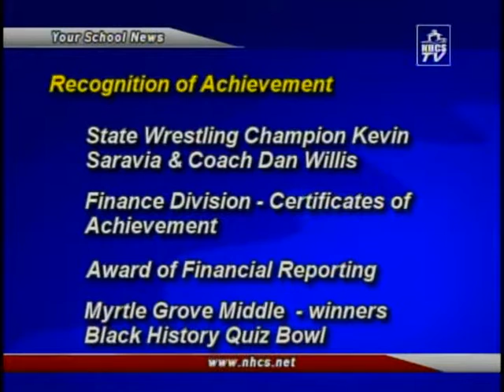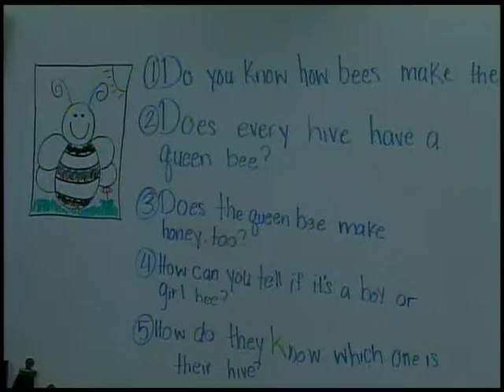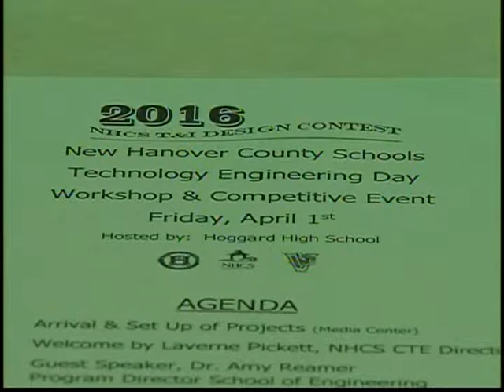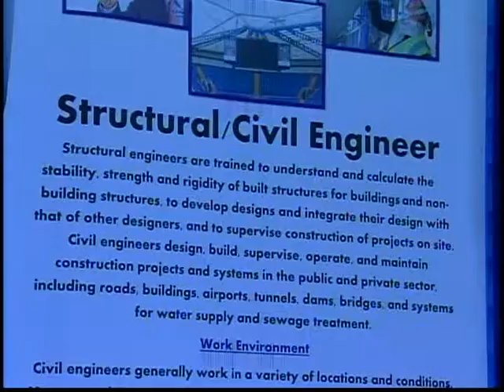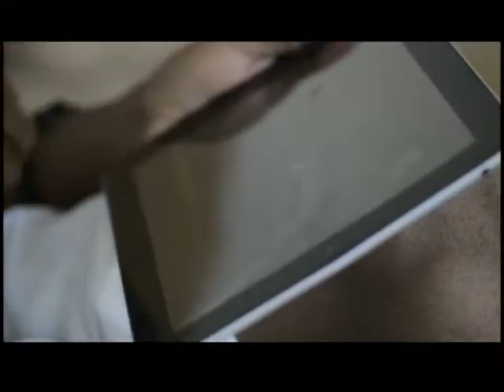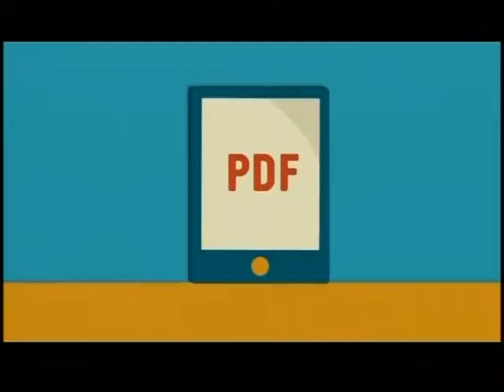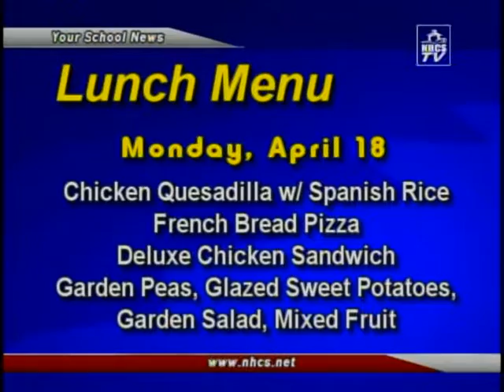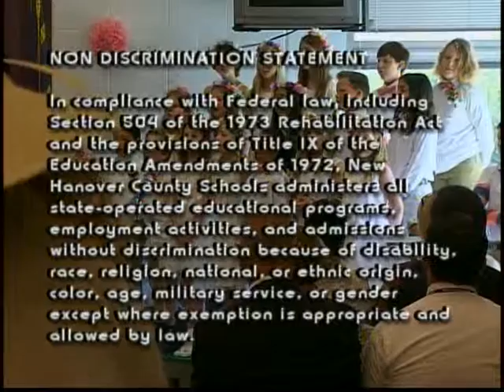Your School News - April 11 2016